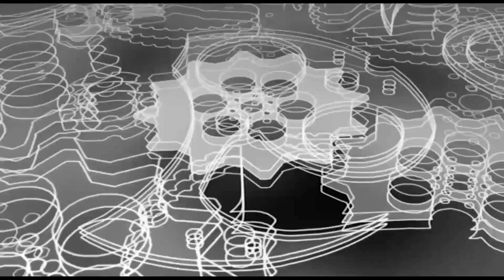张伟丽都打不过她？强敌激怒中国女金刚，结果被教训没脸回国了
体育 ko 张伟丽 Zhang Weili#中国拳王#格斗#柏晶
Zhang Weili【中国张伟丽都打不过她】
与此视频相关的精彩视频如下：
1.死性不改？1米91巨人激怒拳王泰森，结果被教训打成重伤进了医院
2.遭唾弃？44战44胜强敌激怒黄种人拳王帕奎奥，结果被打飞KO抽搐了
3.死性不改？1米91巨人激怒拳王泰森，结果被教训打成重伤进了医院
4.尴尬了！看不起泰拳王播求？结果中国散打高手被打到缴械投降KO了
5.打死了？美国拳王竟被对手以“没有武德”对待，被KO进医院昏迷4天